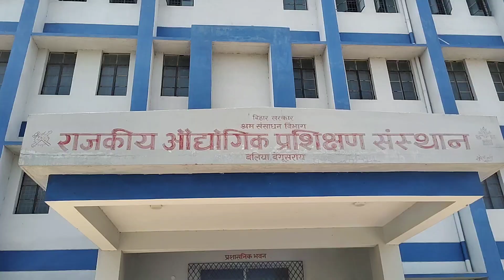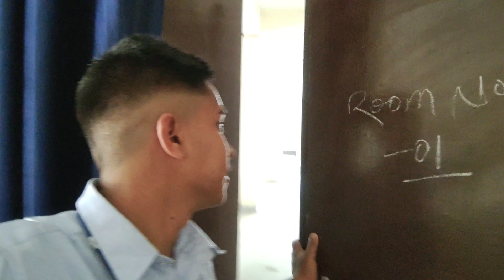MY ITI COLLEGE, BEGUSARAI BALIYA SADHPUR A GEM FAMILY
MY ITI COLLEGE BEGUSARAI BALIYA SADHPUR

i hope aap sab ko video accha lag raha hoga.
support karo jyada se jyada.

All are my family..😊😊🙏

so support any time.

Funny laugh 🤣🤣  music provider

support me ☺️☺️☺️